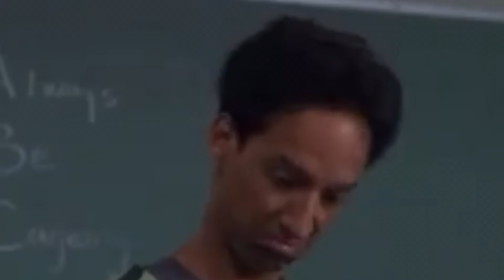give danny pudi every award ever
the range this man has... unbelievable

(clips from community and mythic quest :D)